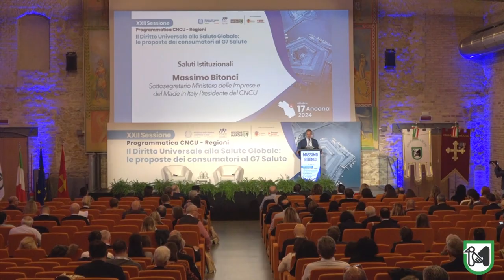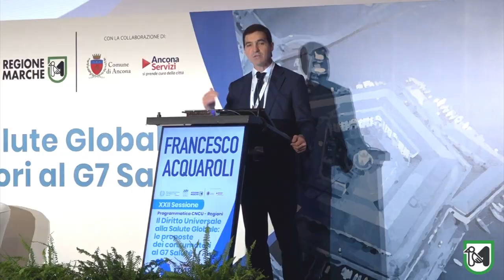“Il diritto universale alla salute globale: le proposte dei consumatori al G7 Salute’:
Ad Ancona la XXII sessione programmatica del consiglio nazionale dei consumatori e degli utenti